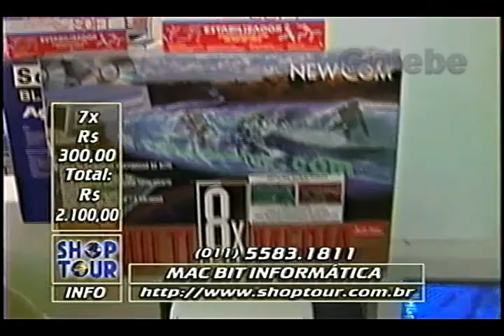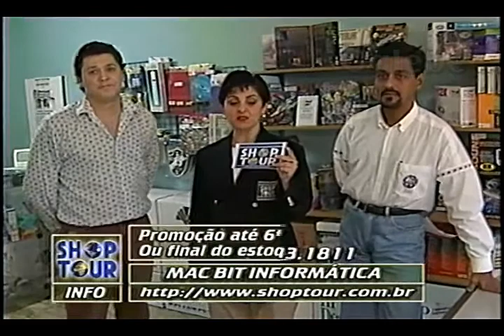MAC BIT INFORMÁTICA CRIS GALEBE 11 07 1997